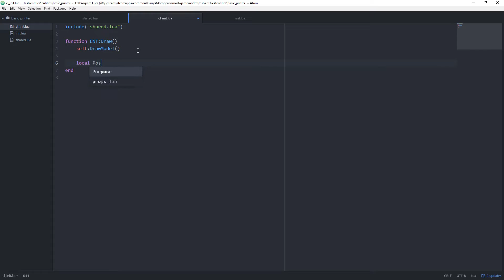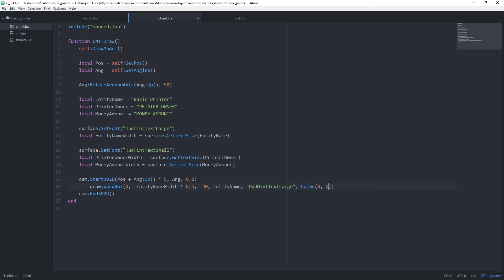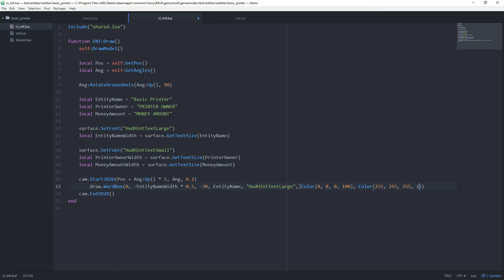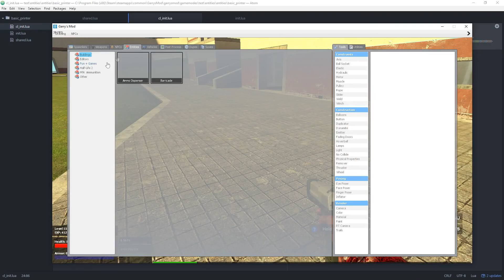Garry's Mod Gamemode Scripting | Money Printers: UI | Part B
Garry's Mod Gamemode Scripting is a series aimed at creating our own gamemode from start to finish. In this episode, we add the user interface to our money printer entity.

My Gear:
Pop Filter
Mic Stand